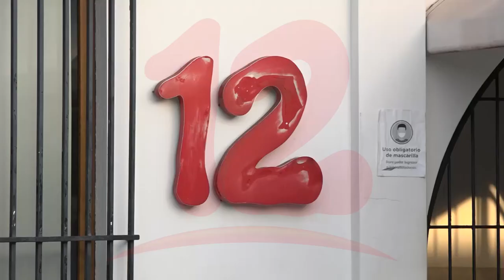Continúan los mensajes de Solidaridad a canal 12 ante embargo arbitrario de parte de la DGI